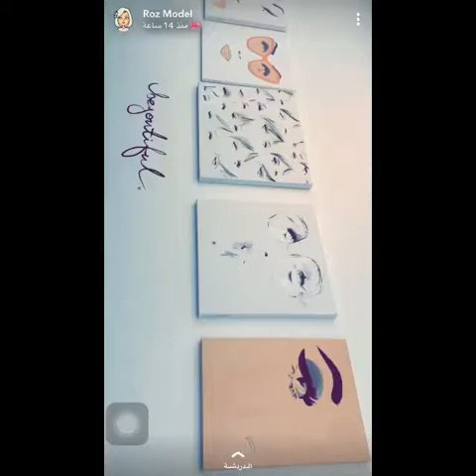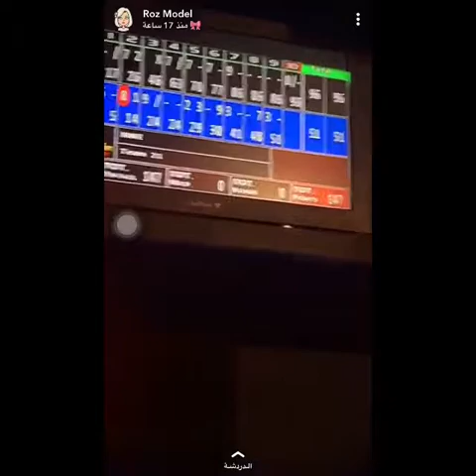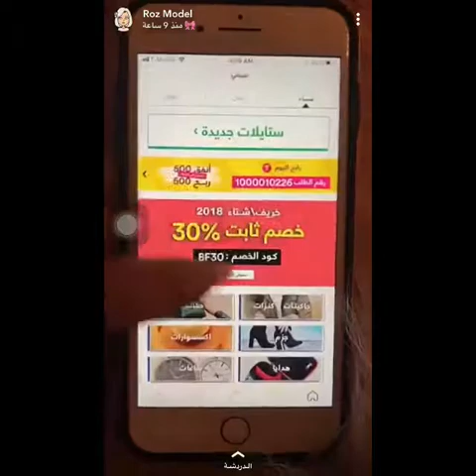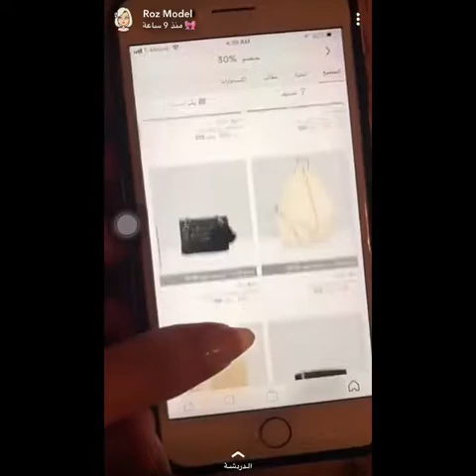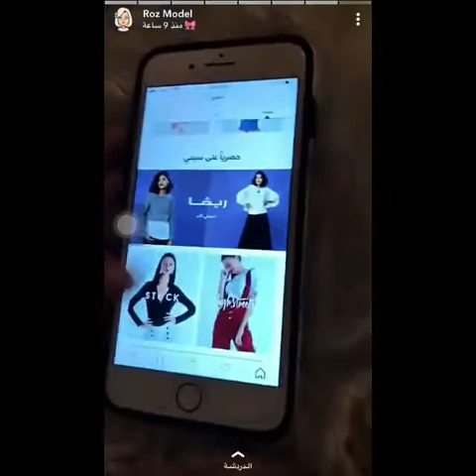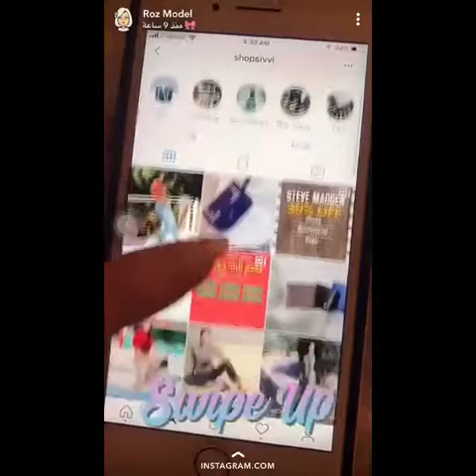يوميات - مودل روز والافينت وتطبيق (سيفي)